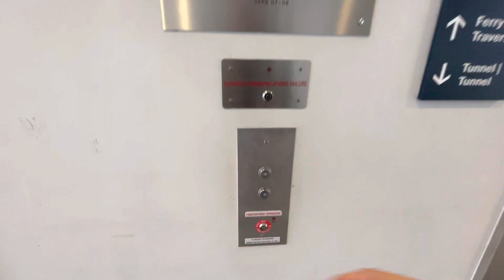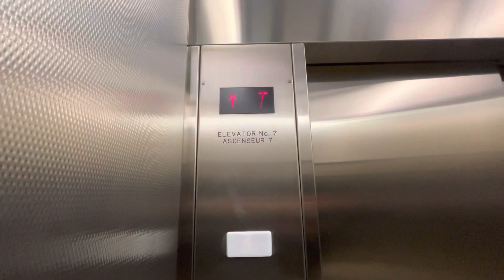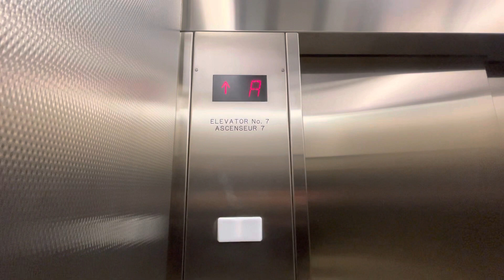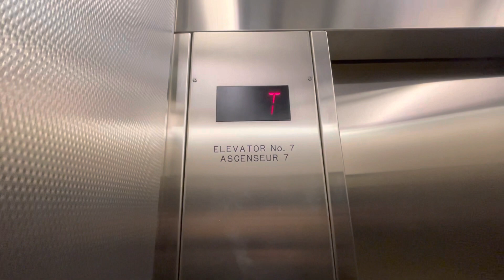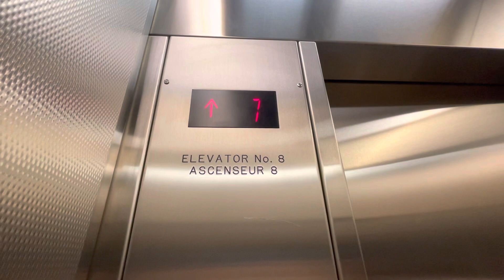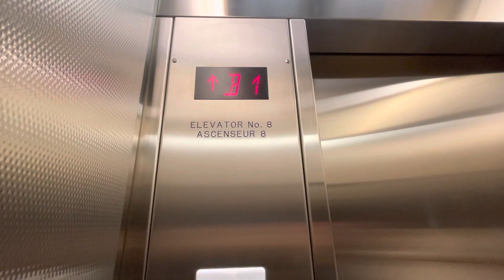Schindler 400AE Traction Elevators (Island side) - Billy Bishop Toronto City Airport, Toronto ON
(January 7/23) Well now here is the elevator on the island side of Toronto Billy Bishop Airport in Toronto ON. The cab of these elevator are look similar like the one on the mainland side. This one is the bank of 2 serve the tunnel, arrive level and departure level.